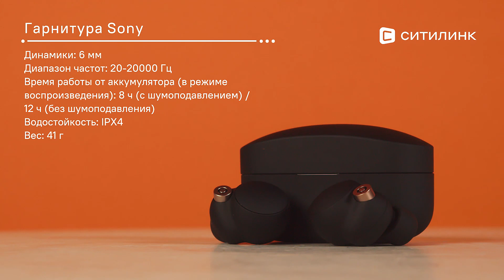Обзор гарнитуры Sony WF-1000XM4 YY2948 | Ситилинк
Товар: [#1547922]